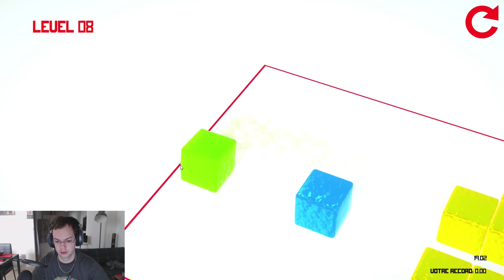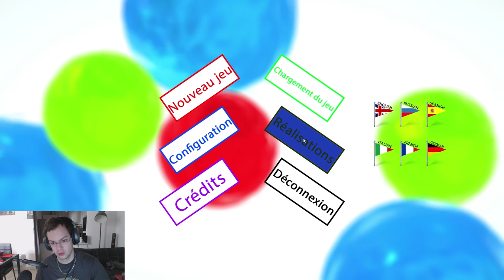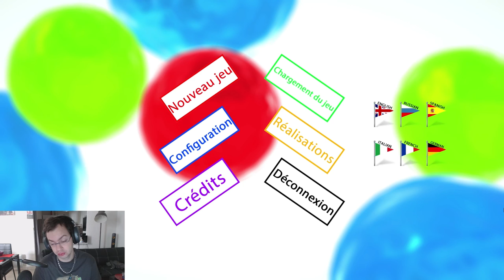Stage-One n°325 : GooCubelets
Test du jeu GooCubelets sur PC.

To cube or not to cube, that is the question. There's no question about it - you need to become cubastic and cube around the gooiest platforms ever to be cubed around on. Indulge in the most mind blowing puzzles ever to be witnessed by any cubelet.

Développeur: Zonitron Productions.
Éditeur: GrabTheGames.

Date de parution : 2 septembre 2015.